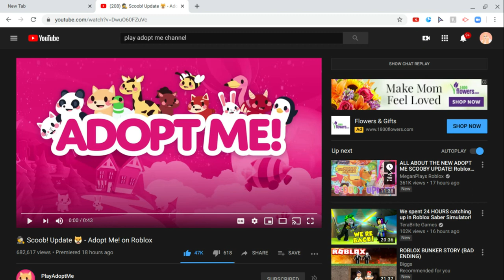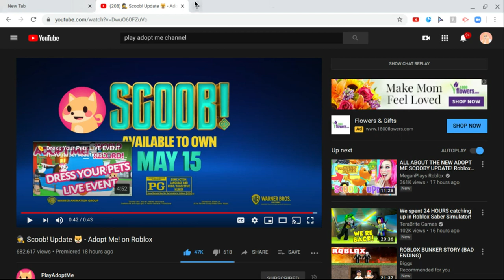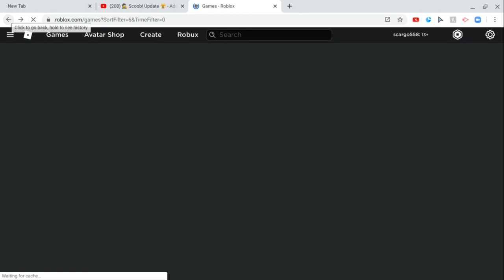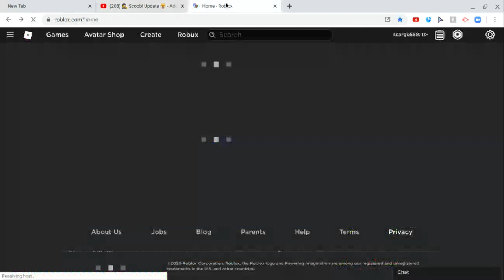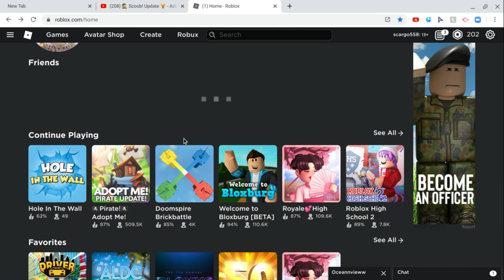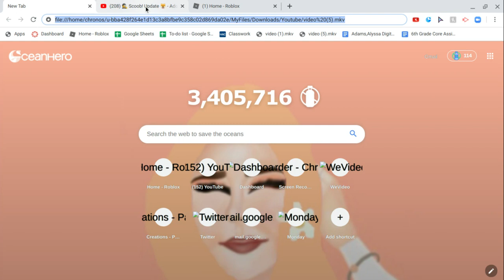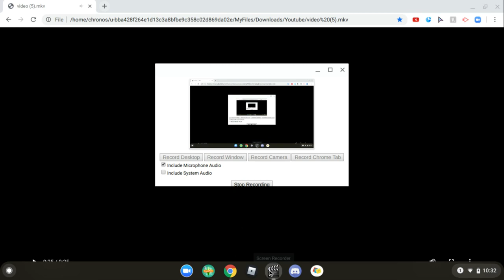⭐ADOPT ME⭐ SCOOB UPDATE VIDEO⭐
PS. That squeaking noise in the background was my chair
CAT CREWWW

                                                       Schedule:
Monday
Wednesday
Friday (Maybe)
Sunday (Maybe)